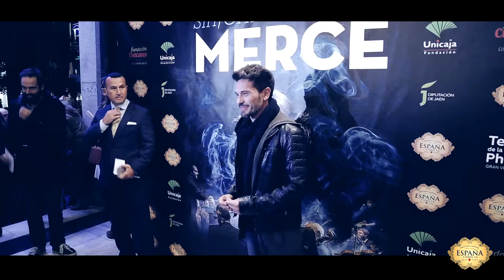José Mercé "Sinfónico". Photocall organizado por Richy Castellanos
José Mercé "Sinfónico". Teatro La Luz Philips Gran Vía (Madrid). Photocall organizado por Richy Castellanos. Un vídeo de Francis Magán